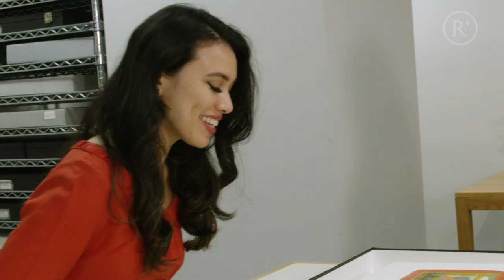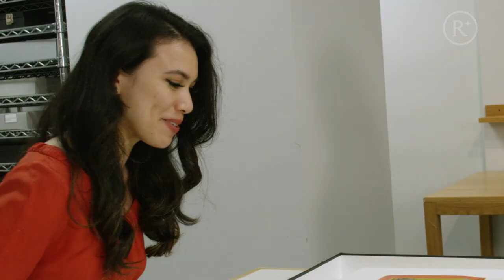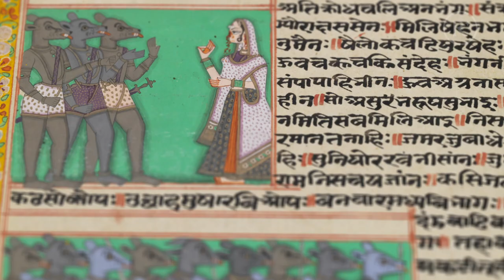Rosh Visits the Carlos Museum | Aru Shah and the City of Gold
Join Roshani Chokshi as she goes behind the scenes at The Carlos Museum, the inspiration behind Aru Shah's home in the Pandava series. Aru Shah and the City of Gold is available on April 6!

Works mentioned in the video:

The Kidnapping of Sita, Admonishment of Lakshmana
India, possibly the Deccan, 19th Century
Opaque pigments on paper
Courtesy of Harshna and Pyush Patel
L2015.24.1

The Mutilation of Shurpanakha
Kishangarh, India
19th Century
Opaque watercolor on paper
Museum purchase
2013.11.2